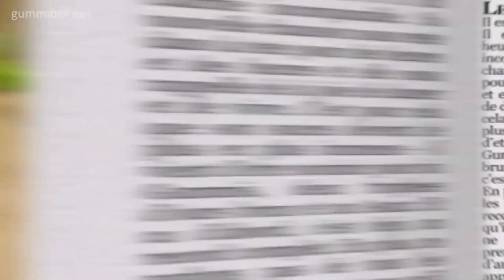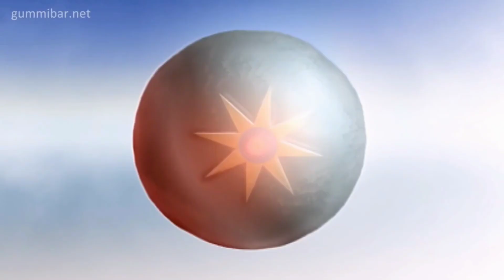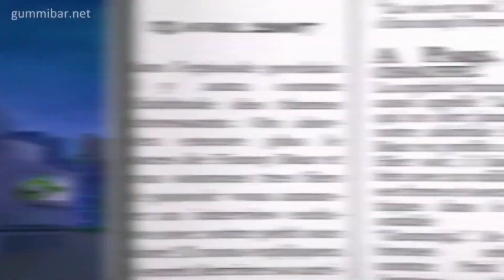Gummy Bear - Canadian French Full Long Extended Version (FANMADE)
The vocals for full extended part are made by @realgummyhipolito